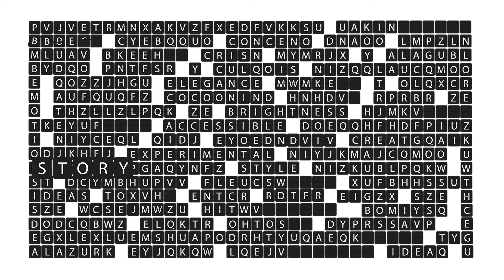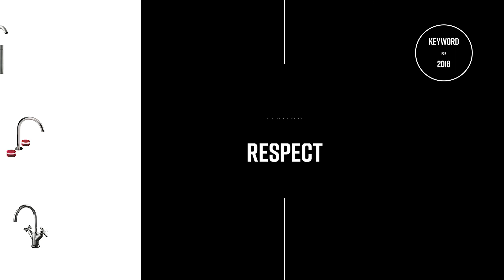KEYWORDS FOR DESIGN | Fantini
Attraverso un racconto per parole chiave, Daniela Fantini, CEO di Fantini, svela anima e significati delle straordinarie novità presentate in occasione del Salone del Mobile e della visione di Fantini per il 2018.